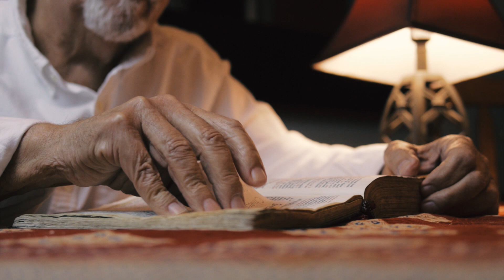From Interruption To Invitation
With God, life's interruptions can be invitations to go deeper with Him. When Pastor Paul encountered a major interruption in his life, he learned more about Jesus' love than he expected.